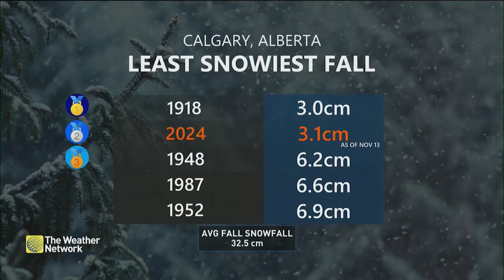How Far Behind is the Calgary When It Comes to Snowfall?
Alberta has been seeing a much slower start to winter weather this fall than usual, with the city of Calgary on track to enter the record books. The Weather Network meteorologist Laura Power shows who could see snow, if anyone, before the end of fall and the start of winter.

Calgary's start to winter weather has been falling behind this season